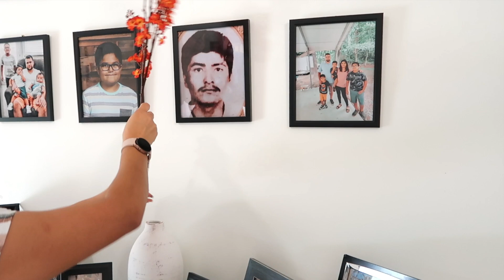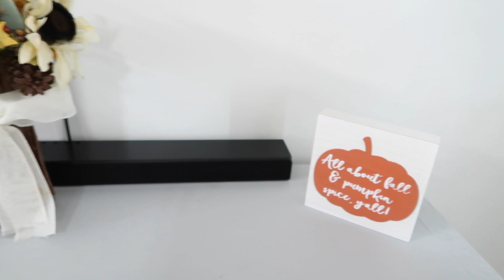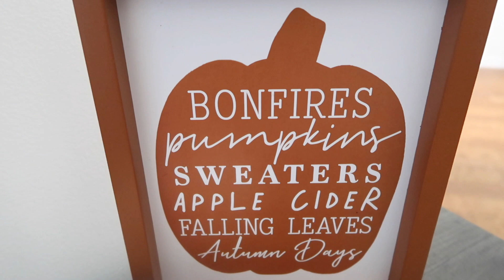🍂OTOÑO 2022 🍁 Decorando mi sala de Otoño 🍂🍁 Ideas para que decores tu sala 🥰🧡🍂🍁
Dale 👍
Subscribete 👇
Y déjame tu comentario 👇😉

💅MADAM GLAM GEL💅

AndreaSalas30_4
LINK ALA PAGINA DE MADAM GLAM

💅PRODUCTOS DE BORN PRETTY💅

LINK DEL SET DE GELES PARA OTOÑO

ANDREASALAS

💅Geles de Nail Reserve 💅

         AndreaS

Usa mi codigo para un 20% SALAS20

chaparritas88